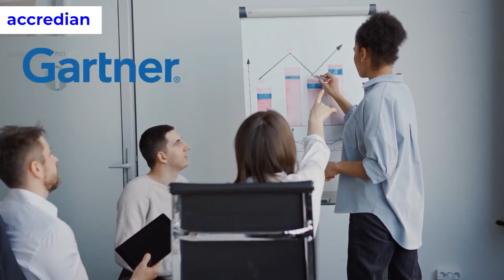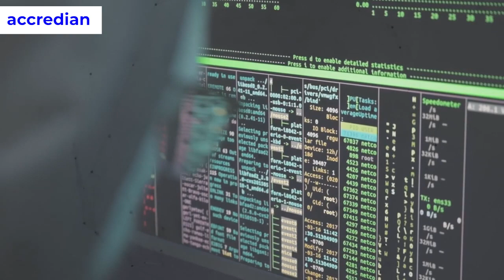How 5G can benefit data science professionals?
Telecom like other sectors hugely require data science professionals, proficient in AI and ML technologies. So, why don't in this video you find out the areas that are calling for data professionals in the telecom industry?

Accredian is India's first and one of the largest academic institutions dedicated to research and education in AI, Data Science, Product Management, Business Management, etc.